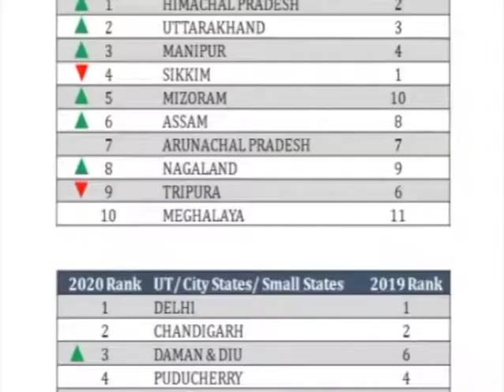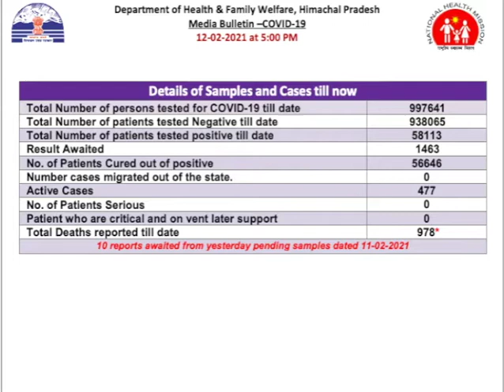हमीरपुर जिला के नोहगी गांव के करतार सिंह सोंखले पदम श्री से सम्मानित।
Video from Sm News Himachal